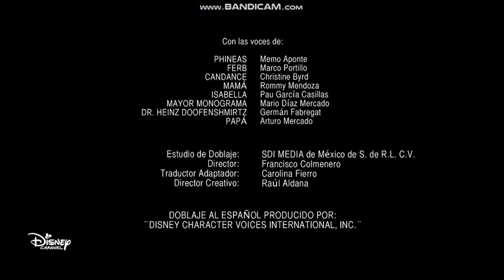Disney Channel Ident #10